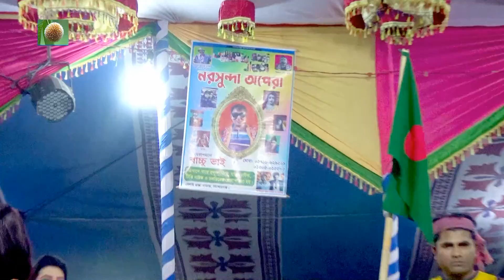কাসেম মালার প্রেম যাত্রাপালা পর্ব-০১ (Jatra Pala-913) kasem malar prem jatra pala । মৌসুমীর যাত্রা ।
কাসেম মালার প্রেম যাত্রাপালা পর্ব-০১ (Jatra Pala-913) kasem malar prem jatra pala । মৌসুমীর যাত্রা । উপরের ভিডিওটি দেখার জন্য আপনাকে অসংখ্য ধন্যবাদ এই ভিডিওটি আবার দেখতে চাইলে উপরের কোড নাম্বারটি স্মরণ রাখুন এবং ইউটিউব বা গুগলে চার্জ করুন উপরের কোড নাম্বারে ।
                                                              ঠিকানাঃ
                         (VAROSA.COM) মাল্টি মিডিয়া সেন্টার করিমগঞ্জ বাজার
                     পরিচালকঃ- মোঃ মোছলেহ উদ্দিন মোবাইল ০১৯২৩-৬৪০-৭০১